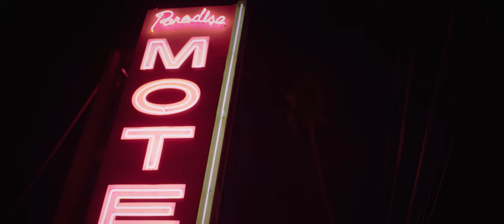Zaryah - deep dive (official music video)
The official music video for 'deep dive' by ZARYAH.

Starring
Zaryah
Kyle Colton @kyle_colton89

Directed and produced by Elise Schatz @elise.mov
Produced by Jordan Sharkey @jordansharkeyy
1st AD - Bunny Mhlungu @bunnytmhlungu

DP - Shannon Stutenroth @sh_nn0n
1st AC - Ed Ko @badfaithed
2nd AC - Isaac Kunesh @isaac.kunesh

Gaffer - Cole Egilsson @egillcole
Key Grip - Jesse Newman @jesse_w_newman

PD - Elise Jonke @elise.jonke
Costume designer - Rumsha Hassan @styledbyrumsha
Still photography - Anisha Patil @anisha.patil

Editor/Colorist - Ian Knepher @ianknepher

Special thanks to Sean Singer, Amber Buchanan, Yukako Fujimori, Dongjun Hamn, Meagan Pistacchi, Sam Bixby

♡ Official 'deep dive' lyrics

Deep dive
Into the dark
Masked eyes
As you pick me apart
Your body melts in my skin
Baptise me and I'll be your sin

I know what you want is mine
And just for tonight

Own me, ah
Keep going faster just to keep me satisfied
(I wanna feel you)
Own me, ah
You know I like it when you fill me up inside
(Grab me harder)
Own me

Deep dive
Into my lips
Heat of your breath takes me into your abyss
Hold tight
I'll fulfil every need
Head up, you got me down on my knees

Own me, ah
Own me, ah
(Grab me harder)
Own me